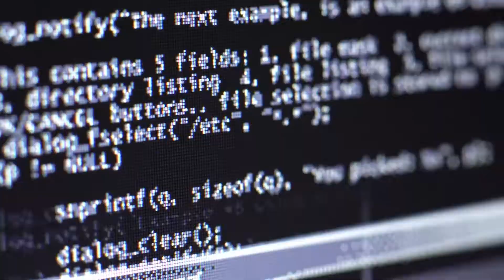How can CISOs utilize their expertise to generate multiple sources of income?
World-Class people have multiple sources of income by utilizing their skills and expertise. In this episode of Life of a CISO, Dr. Eric Cole dwells on this to branch out your services as a CISO to other areas of business one of which can be an Expert witness.

Show Notes:
1:00- Be the best in the world at what you do
3:30- Give a 100% at what you do
7:30- Everything can be solved with determination
14:00- Remove limiting beliefs that create barriers
16:00- Being a World-Class CISO is a mindset problem
16:30- World-Class CISOs have multiple sources of income by utilizing their expertise
17:30- Focus on other areas you can utilize your expertise in
18:00- CISOs can look into Expert Witness work
19:00- How CISOs can utilize their expertise in expert witness work
25:00- Who is an expert witness?
26:00- Similarities between the duties of a CISO and a technical expert witness